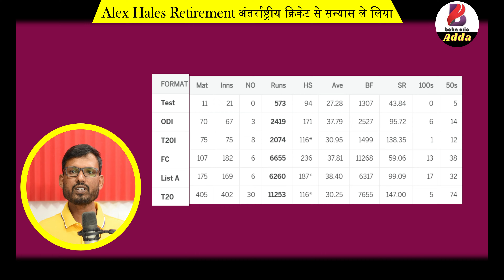Alex Hales Retires: England's Explosive Batsman Bids Farewell to International Cricket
🏴󠁧󠁢󠁥󠁮󠁧󠁿🔥 "End of an Era 🏏: England's Explosive Batsman, Alex Hales, 🛑Announces Retirement⏳ from International Cricket 🌐. Join us as we celebrate his extraordinary journey and 🔍explore the highs and lows of his remarkable career. 🎉 Don't miss this heartfelt tribute to a true cricket legend! 🏆👏 AlexHalesRetirement CricketLegend Farewell" 🏴󠁧󠁢󠁥󠁮󠁧󠁿🔥